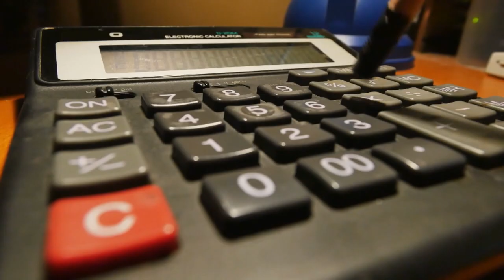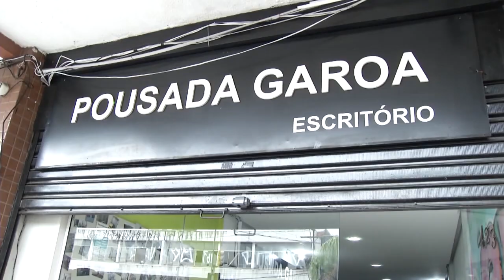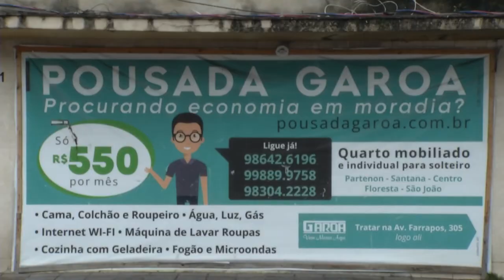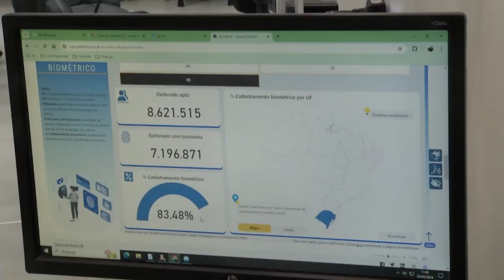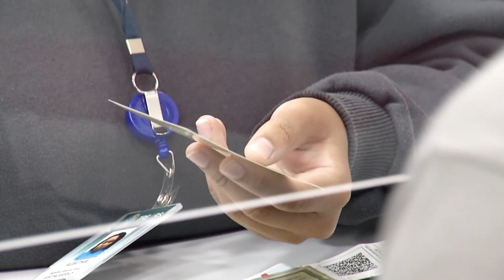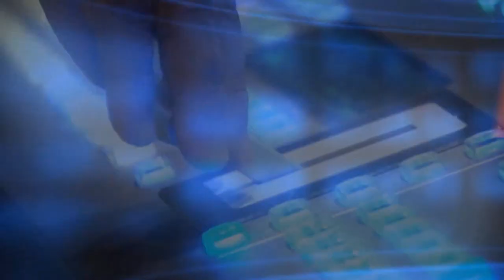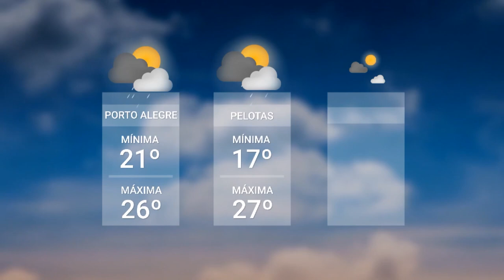Redação TVE - 29/04/2024